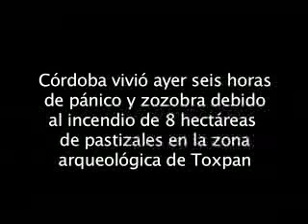Incendio en zona arqueológica